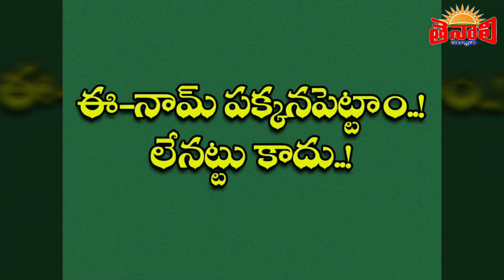TENALI NEWS 31/07/2019 : దండలు..బొకేలకు..నేను పడను.! గులా.!జిలా.! నాకు లేదు.!-అన్నాబత్తుని